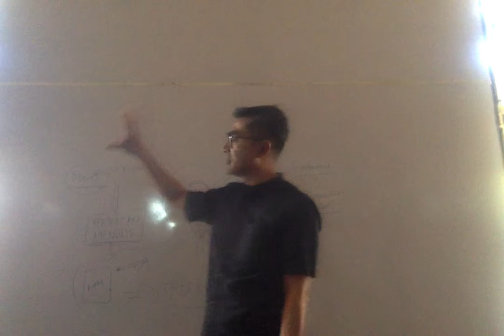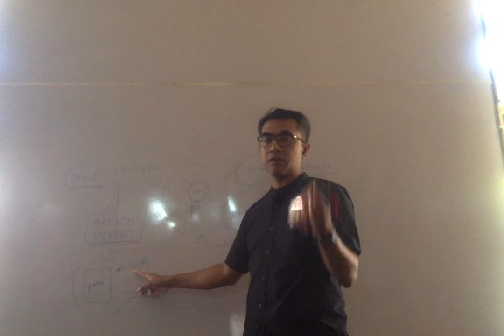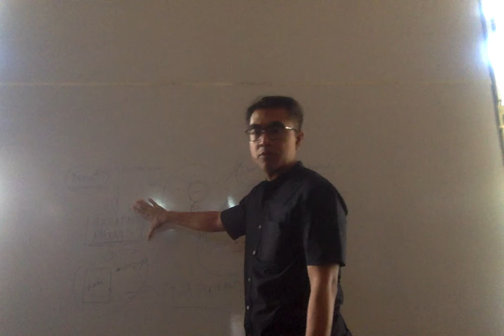2/7 Seri menulis ilmiah itu menyenangkan - kristalisasi ide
2/7 Seri menulis ilmiah itu menyenangkan - kristalisasi ide